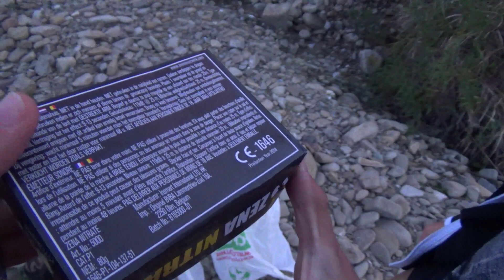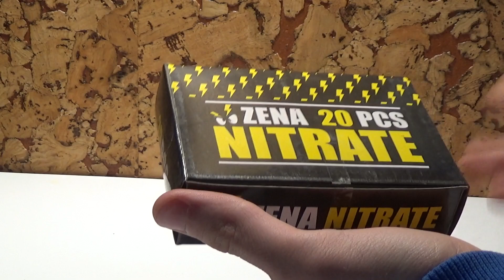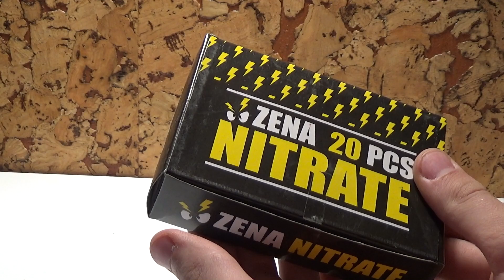ZENA NITRATE - Test i recenzja petard/emiterów dźwięku !